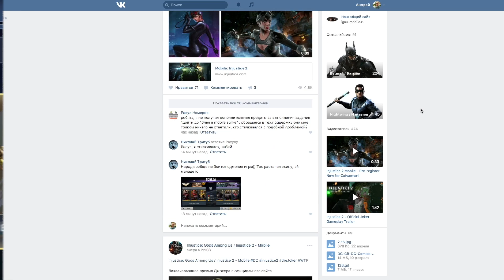Injustice 2 Mobile - Глава 3. Арена Горилла Сити (ios) #33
Всегда полезная инфа об Injustice 2 Mobile & Mortal Kombat X Mobile